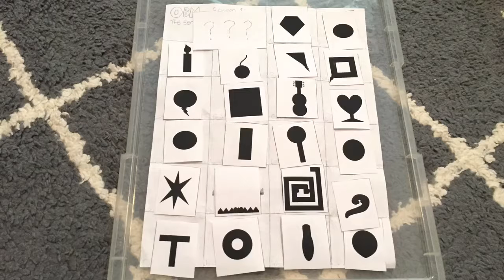Object Battle Movie: The Series Trailer